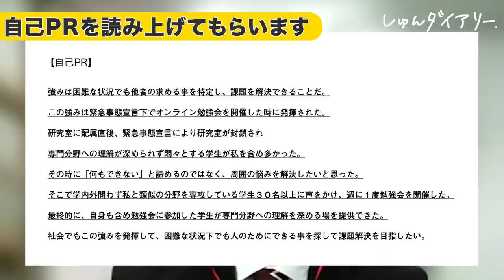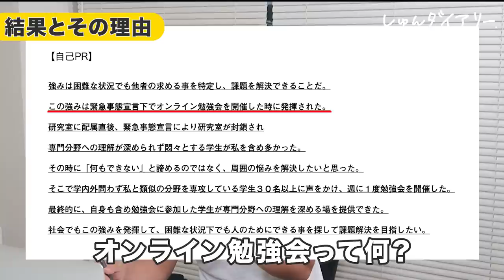自己PR 手段ではなく結果を話せ！!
【内容】
0:00 ダイジェスト
0:09 企画説明
1:03 自己PR開始
1:56 結果発表とその理由
3:03 勉強は手段で結果とは違う
3:39 研究は自己PRに使える？
4:36 自己PRの唯一の評価軸
5:33 同じエピソードをどう改善する？
6:46 どんなエピソードを選ぶべきか
7:41 学生・メンバーの感想